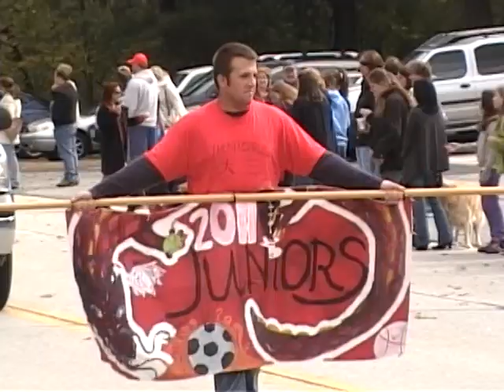Scituate High School homecoming parade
Scituate homecoming parade. The Scituate High School marching band directed by Stefanie Marsland and Jason Rivard. Each grade had to create a float with a theme of around the world. Ireland. China, France and Mexico were the countries the students chose.